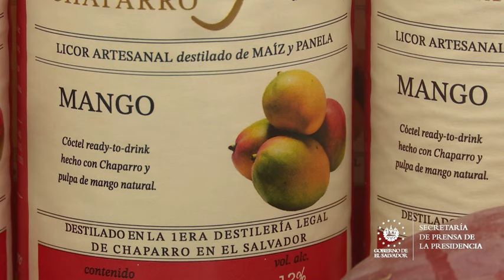ExpoMango 2024 en el Parque Recreativo Ichanmichen 🥭🥭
El Gobierno de El Salvador está desarrollando actividades para fortalecer el turismo y el desarrollo económico de los emprendedores del país, fomentando el sano esparcimiento de la población salvadoreña.

Este domingo, el Instituto Salvadoreño de Turismo (ISTU) desarrolló la ExpoMago 2024 en el Parque Recreativo Ichanmichen, en Zacatecoluca, La Paz, con la participación de más de 35 emprendedores y diversos actos culturales y artísticos.

“Este evento nace con el objetivo de apoyar a todos los emprendedores y productores de la zona de Zacatecoluca que se dedican a cultivar y cosechar el mango”, aseguró la jefa de mercadeo del ISTU, Adriana Gamero.
Los emprendedores crearon diversos productos gastronómicos a base de mango, como repostería, jaleas, bebidas frías y calientes, pupusas, pizzas, ceviches, sorbetes, entre otros.

“Este evento sirve como punto clave para unir a todos los emprendedores y productores de la zona (...) Tenemos más de 35 emprendedores y cinco fincas para poder abastecer de mangos”, detalló la representante del ISTU.
Los turistas que visitaron el centro recreativo, además de saborear los productos alimenticios creados con mango, también disfrutaron de las refrescantes aguas en las piscinas de Ichanmichen.

Las estrategias de seguridad implementadas gracias al Presidente Nayib Bukele han permitido que las familias salvadoreñas puedan recrearse y asistir a este tipo de eventos en un ambiente de total seguridad.